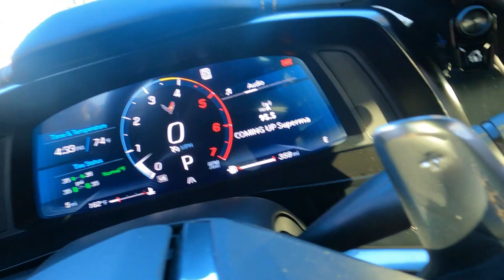Taking Delivery of My 2023 Z51 C8 Corvette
Delivery of My 2023 Z51 C8 Corvette Almost Ended In Disaster As It Came Close to Being Dropped Off the Truck Lift.